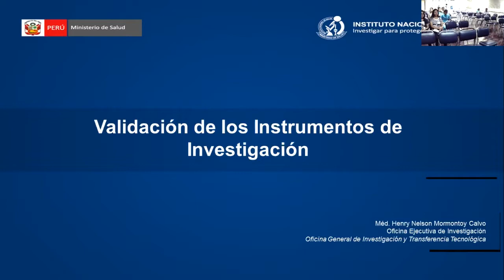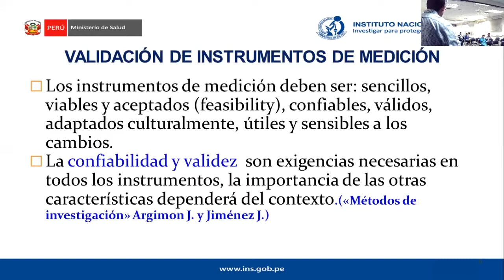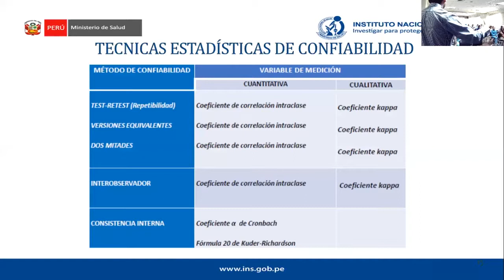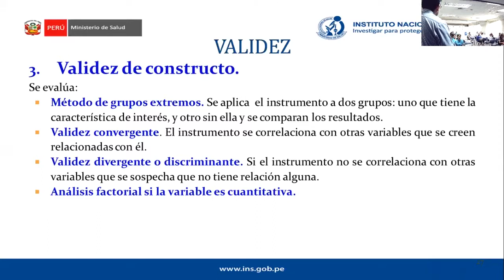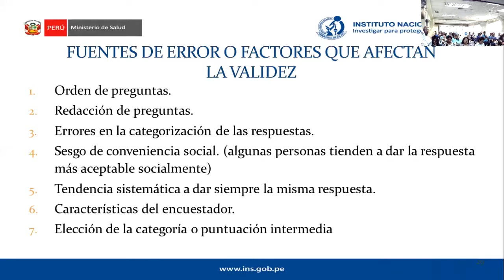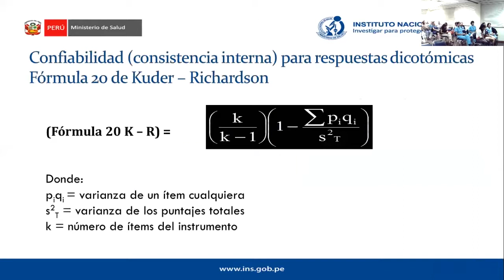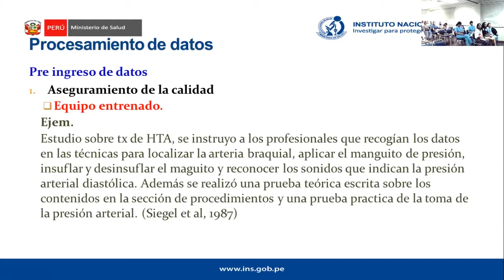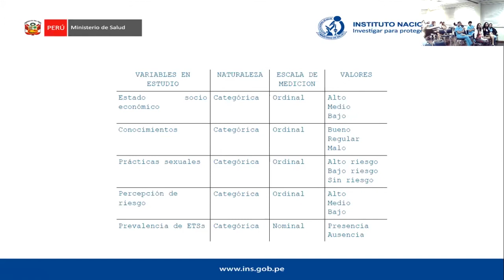Telecapacitación INEN: Validación de instrumentos de investigación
Curso de educación a distancia organizado por el INEN y el MINSA en el marco del programa de TELESALUD